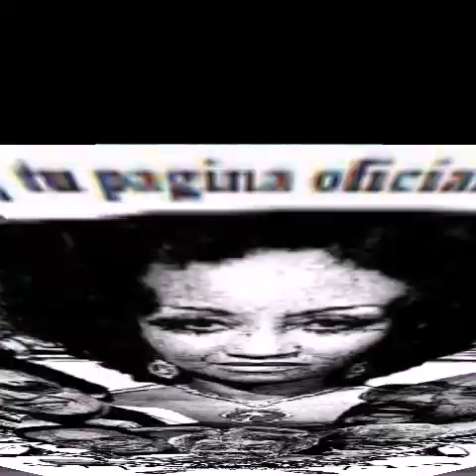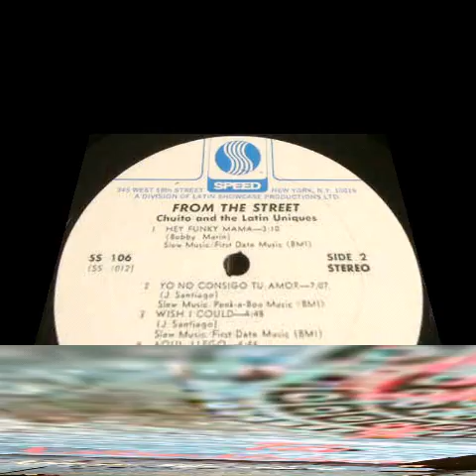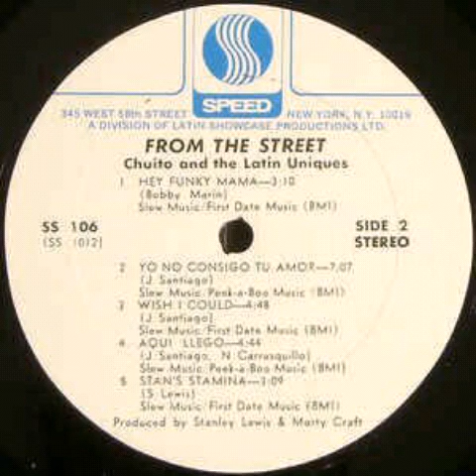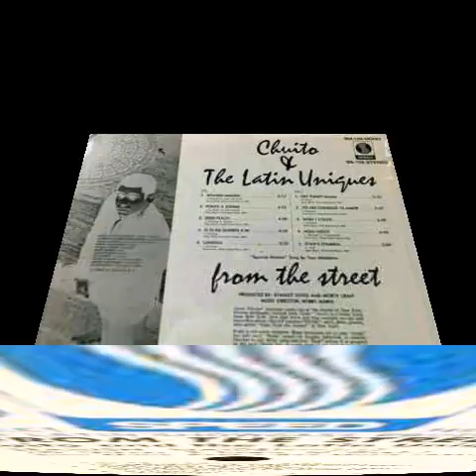YO NO CONSIGO TU AMOR - CHUITO & HIS ORCHESTRE 1969.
vocals:
    Norberto Carrasquillo
          1969.

    VAYA!